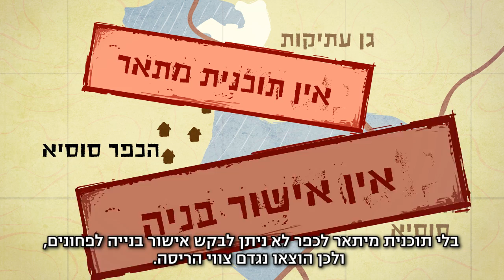לא לגירוש סוסיא הפלסטינית! Don't Expel Palestinian Susya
A film by Rabbis for Human Rights

For English subtitles, go to the "captions" button on the bottom right side of the video window and choose "on."

Since 1983, the residents of Susya have been expelled from their lands by the Israeli government on three separate occasions, with numerous instances of demolitions. Over the last few decades, Palestinian residents of Susya have been systematically squeezed off of their land by numerous encroaching Israeli settlements and outposts, blocked from natural resources such as wells and soil and prevented from harvesting their lands. Residents are extremely poor, subsist without basic infrastructure and live in shacks and tin-huts.

NOVEMBER 2013 UPDATE: In December 2012, residents of the village submitted a master plan for their village which would authorize all of the structures in the village. In October, the plan was rejected and a detailed explanation was provided. At the same time, the Subcommittee for Supervision decided to issue final demolition orders against all the structures in Susya.

Rabbis for Human Rights has been representing the interests of Susya for years and is submitting a petition to the High Court of Justice on behalf of the residents of Susya against the decision to reject the plan and against the clear subversion of human rights according to international humanitarian law.

הכפר הפלסטיני סוסיא, כפר עני במיוחד, עומד לההרס בפעם החמישית, ולעבור גירוש משמעותי שלישי. כל זאת כי איתרע מזלו להתקיים על שטח שהוכרז אתר ארכיאולוגי ולאחר מכן על חלקות חקלאיות שהצבא לא מאשר בהן בנייה. אם תצא ההריסה של הכפר הפלסטיני סוסיא אל הפועל, יושלכו מאות תושבי הכפר אל שמש המדבר היוקדת בחוסר כל. כעת עומדת עתירה לגבי עתיד הכפר ודיון על תוכנית מיתאר חלופית שעשויה להציל אותו מהריסה. אנא הפיצו והשפיעו